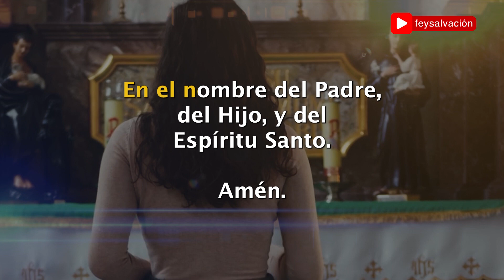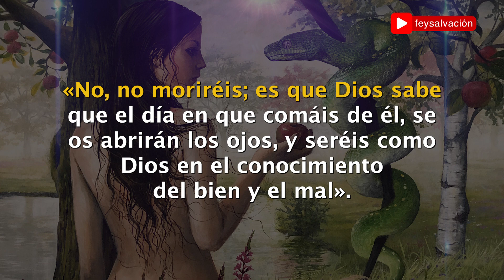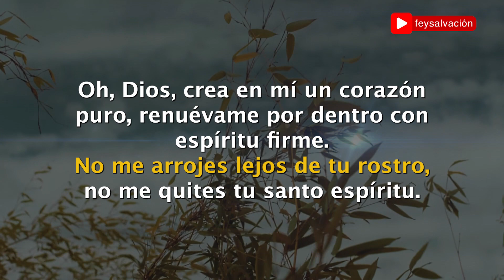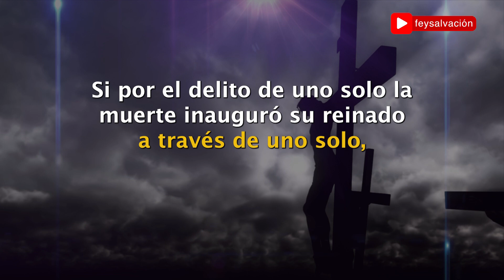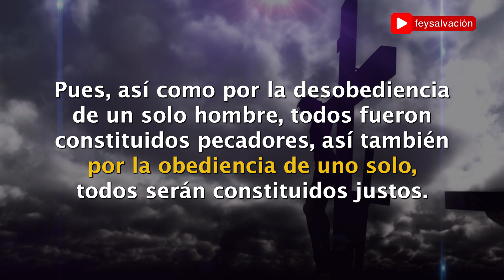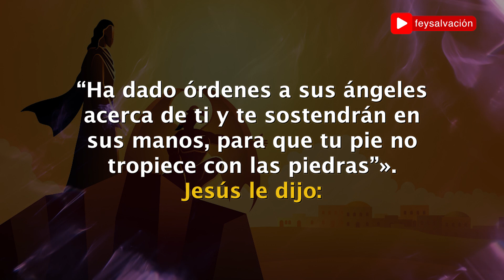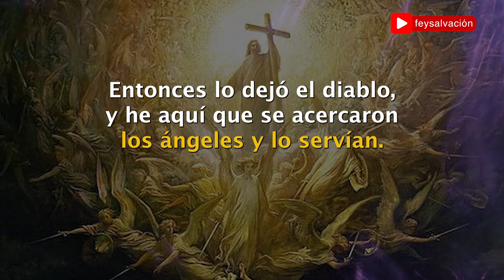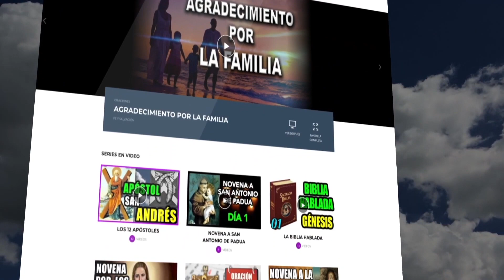Evangelio según san Mateo 4, 1-11 📖 "No solo de pan vive el hombre..." ✝️🙏🏼 Salmos y reflexiones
En aquel tiempo, Jesús fue llevado al desierto por el Espíritu para ser tentado por el diablo. Y después de ayunar cuarenta días con sus cuarenta noches, al fin sintió hambre.
El tentador se le acercó y le dijo:
«Si eres Hijo de Dios, di que estas piedras se conviertan en panes».
Pero él le contestó:
«Está escrito: “No solo de pan vive el hombre, sino de toda palabra que sale de la boca de Dios”».
Entonces el diablo lo llevó a la ciudad santa, lo puso en el alero del templo y le dijo:
«Si eres Hijo de Dios, tírate abajo, porque está escrito: “Ha dado órdenes a sus ángeles acerca de ti y te sostendrán en sus manos, para que tu pie no tropiece con las piedras”».
Jesús le dijo:
«También está escrito: “No tentarás al Señor, tu Dios”».
De nuevo el diablo lo llevó a un monte altísimo y le mostró los
reinos del mundo y su gloria, y le dijo:
«Todo esto te daré, si te postras y me adoras».
Entonces le dijo Jesús:
«Vete, Satanás, porque está escrito: “Al Señor, tu Dios, adorarás y a él solo darás culto”».
Entonces lo dejó el diablo, y he aquí que se acercaron los ángeles y lo servían.

"En aquel tiempo, Jesús fue llevado al desierto por el Espíritu para ser tentado por el diablo..."

- Lectura del libro del Génesis 2, 7-9; 3, 1-7
“No comáis del árbol del conocimiento del bien y el mal, de lo contrario moriréis...”

- Salmo 50, 3-4. 5-6ab. 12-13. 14 y 17 R/. Misericordia, Señor: hemos pecado
"Oh, Dios, crea en mi un corazón puro,
renuévame por dentro con espíritu firme.
No me arrojes lejos de tu rostro,
no me quites tu santo espíritu."

"Pues, así como por la desobediencia de un solo hombre, todos fueron constituidos pecadores, así también por la obediencia de uno solo, todos serán constituidos justos."

Acompáñanos a escuchar estas bellas palabras que nos trae el evangelio de hoy.
Eucaristía en línea para rezar desde casa.
Evangelio Digital, La Biblia en tu vida.
Difunde la Palabra de Dios con el Evangelio de cada día.